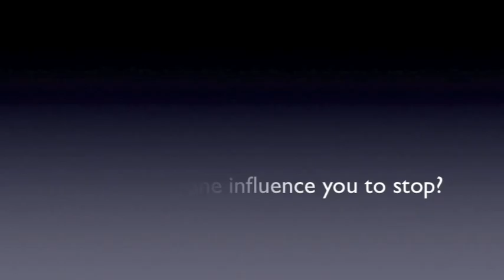Stopping alcohol made he healthier.m4v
James Anslow, City University London journalism lecturer, talks about his alcohol-free life.